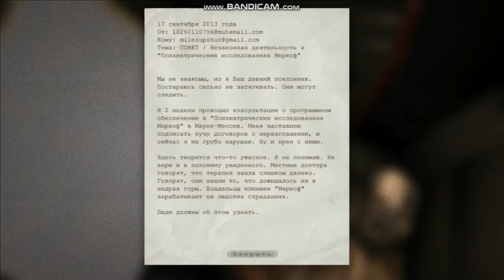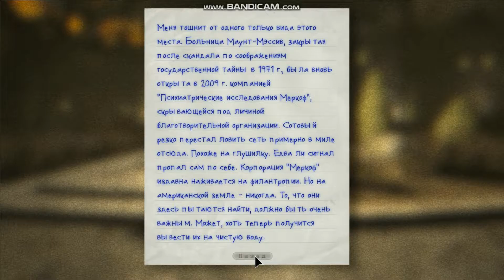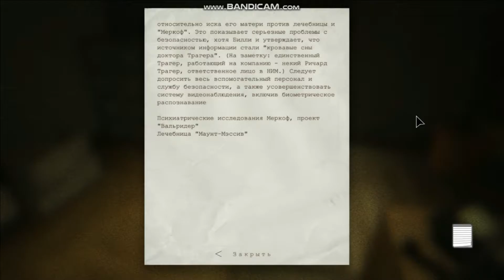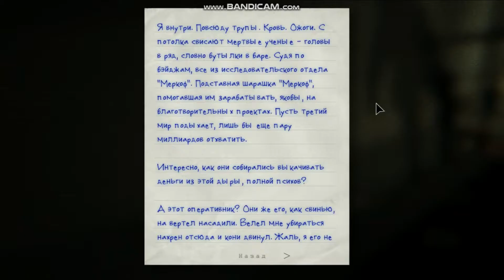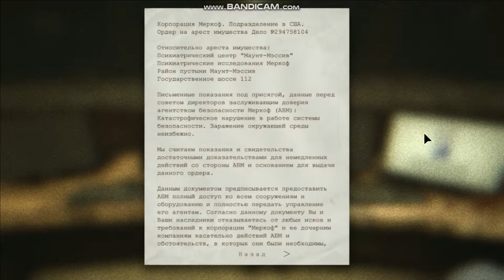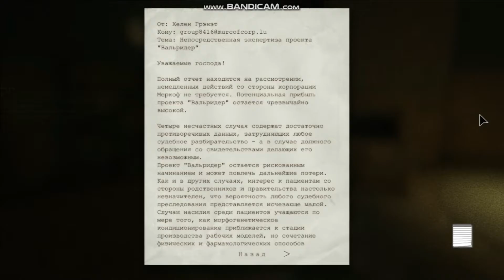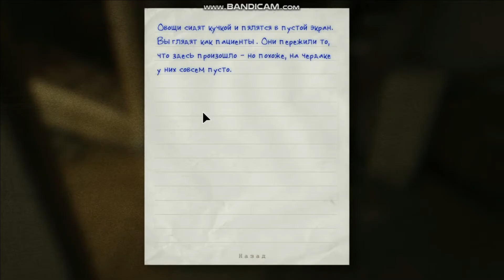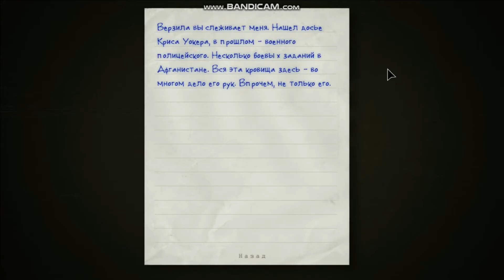Outlast - Большой мужик! (Прохождение №1)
Прохождение хоррор игры - Outlast! Надеюсь вам понравился ролик и вы захотите продолжение!